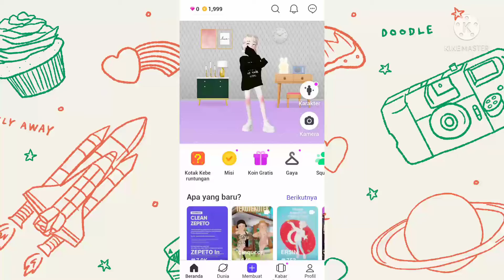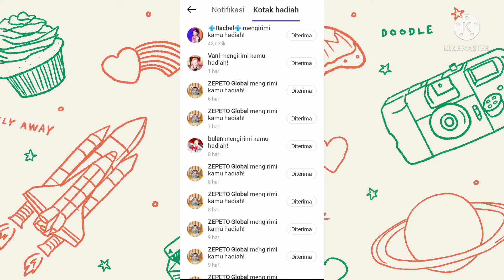challenge jump master with friend!!! jatoh mulu!!!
can you help me pls

okay...??